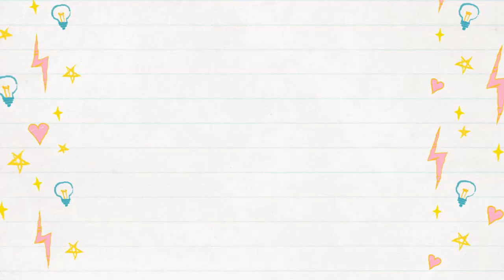5 Tips to Help DeStress Mommy Style/ How to Deal with Mom Stress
Being a Mom is hard and Mom stress is rea!  Today I'm sharing my favorite 5 tips to help destress in the Moment!
Be Sure to check out her 5 de-stressing tips over on her channel: